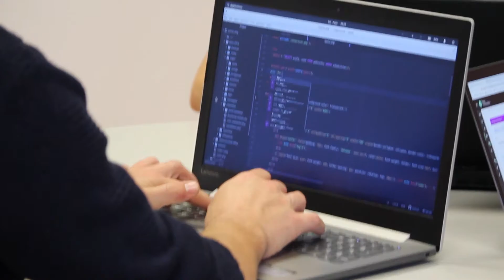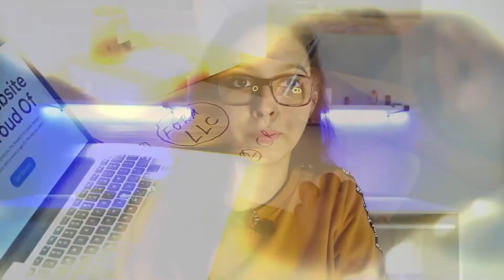AS 4 PROFISSÕES EM ALTA PARA GANHAR DINHEIRO EM 2021!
De um lado a pandemia afetou e muito vários comércios, empresas e autônomos, mas em meio ao caos, muitas profissões tiveram mais destaques e novas oportunidades de trabalho surgiram. No vídeo de hoje vamos te mostra as quatro profissões que estão mega em alta e que talvez te ajude a conquistas uma renda extra.

Roteiro e apresentação: Camila Mendes

Roteiro, edição e thumbnail: Luks